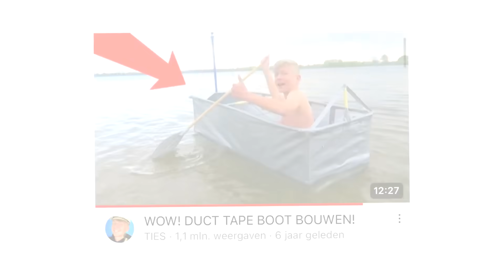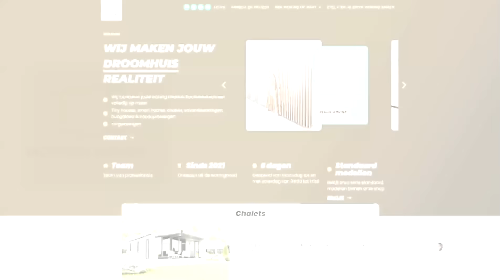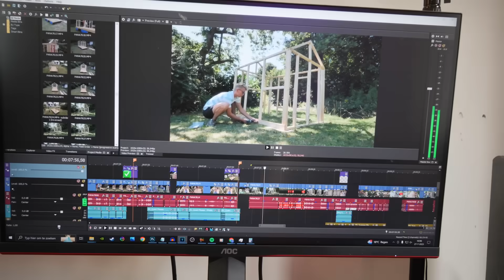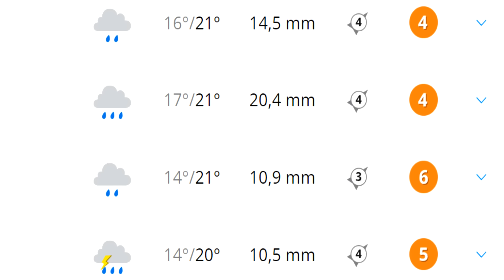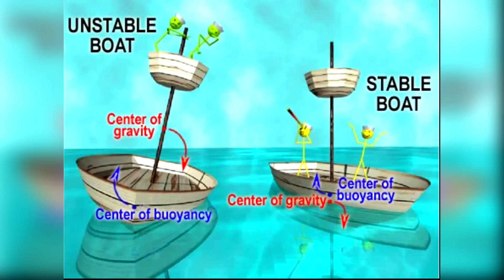TINY HOUSE BOOT BOUWEN MET VRIENDIN!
➜ Deze video bevat een betaalde samenwerking met Modern Homes   # AD

➜ Welkom op mijn kanaal! mijn naam is TIES, ik ben 23 jaar oud en ik maak al bijna 10 jaar video's op YouTube.